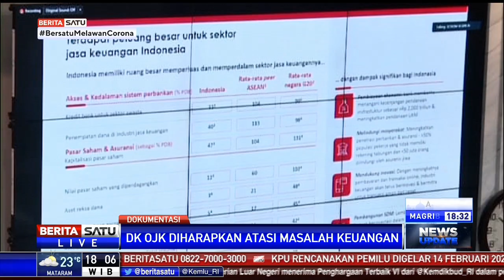Paripurna DPR Sahkan Dewan Komisioner OJK 2022-2027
Rapat Paripurna DPR menyetujui 7 anggota Dewan Komisioner Otoritas Jasa Keuangan (OJK) periode 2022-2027. DPR mengharapkan anggota DK OJK bekerja sesuai harapan masyarakat terutama dalam menangani sejumlah masalah di industri keuangan.